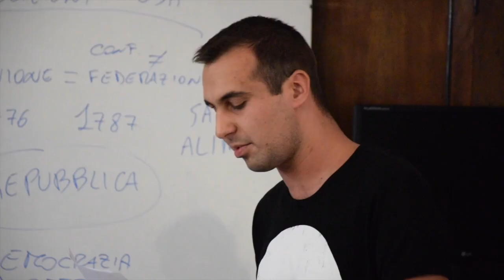Voci del Verbo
Siamo un gruppo di giovani cattolici nato nel 2013 che, sotto la guida spirituale dell’Istituto del Verbo Incarnato, desiderano avere una solida formazione cattolica ed essere annunciatori del Verbo nella nostra società.
Per questo:
- Ci impegniamo a crescere nella preghiera e nell’amore a Dio mediante gli annuali esercizi spirituali di Sant’Ignazio di Loyola, la consacrazione alla Beata Vergine Maria in materna schiavitù d’amore e attraverso altri incontri di spiritualità nel corso dell’anno.
- Ci impegniamo a crescere nello studio e nella conoscenza della dottrina della Santa Chiesa Cattolica attraverso incontri di formazione durante l’anno, e in particolare durante le annuali Giornate di Formazione, in cui ci formiamo su temi filosofici, teologici, bioetici, storici, scientifici e culturali, riguardanti la fede cattolica.